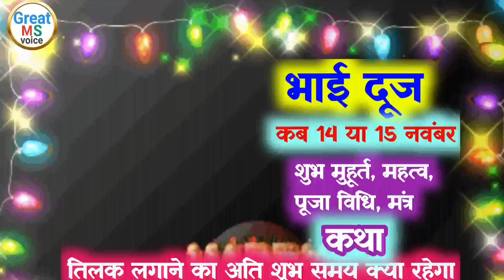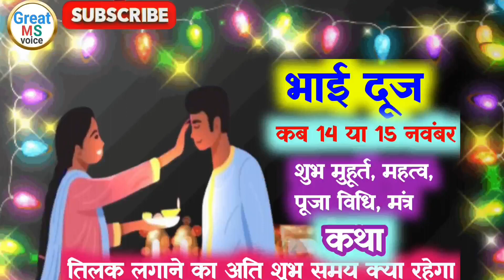भाई दूज 2023 |शुभ मुहूर्त |महत्व पूजा |विधि मंत्र तिलक लगाने का अति शुभ समय क्या रहेगा |भाई दूज कथा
tags

purposes such as criticism, commet,
personal use tips the balance in favour

ग्रेट कहानियां सुनने के लिए Great MS Voice